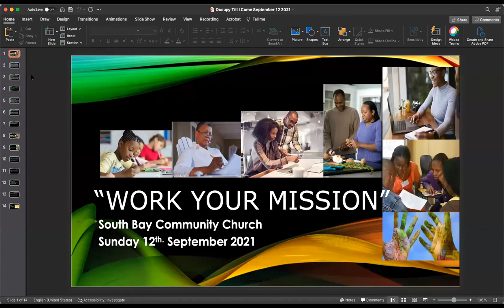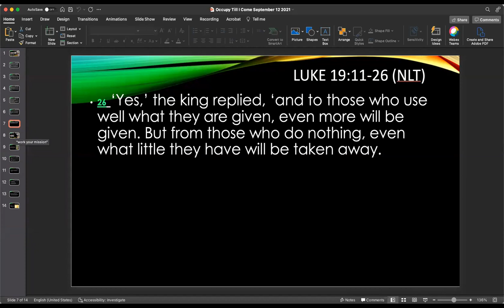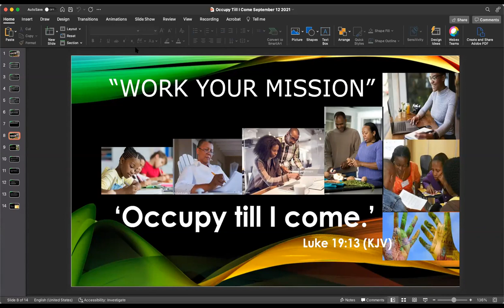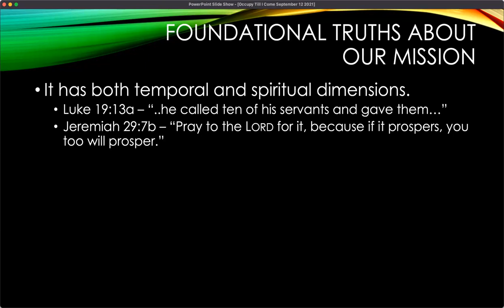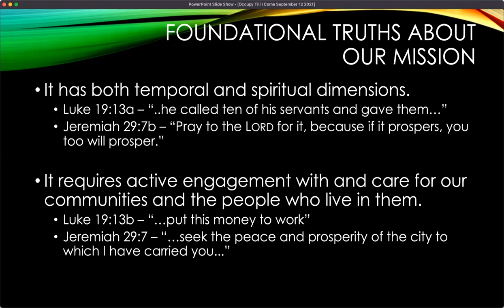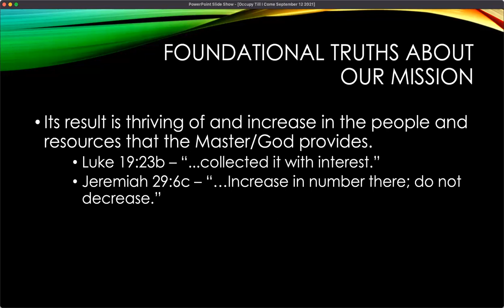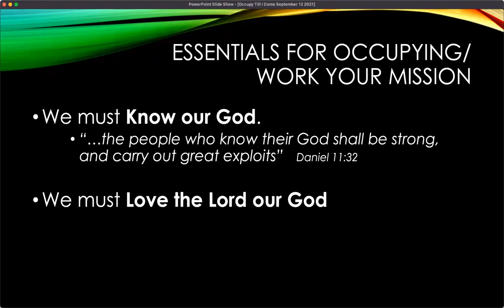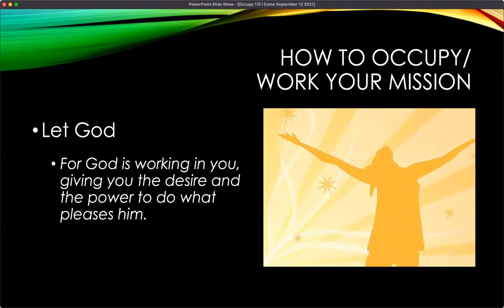Occupy till I come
We pray that you are blessed by today’s Word!  Here are 3 ways we’d love to hear from you: